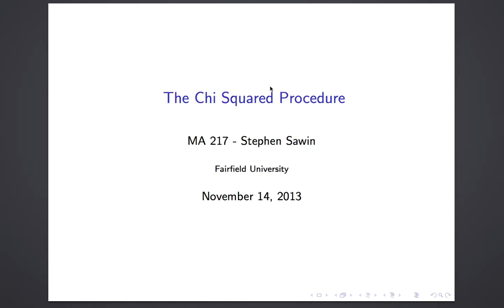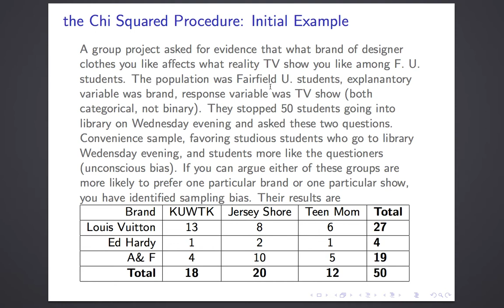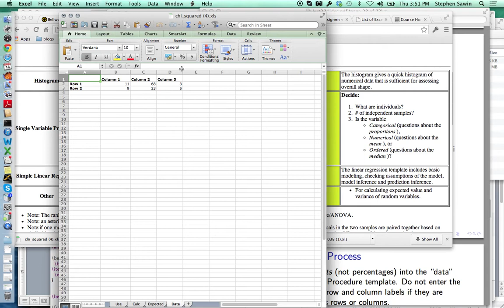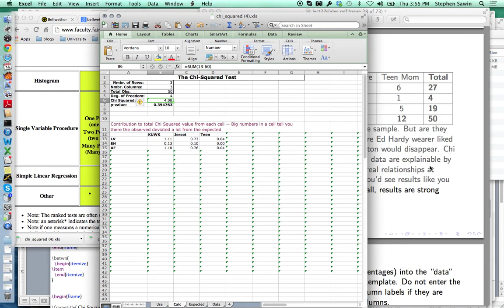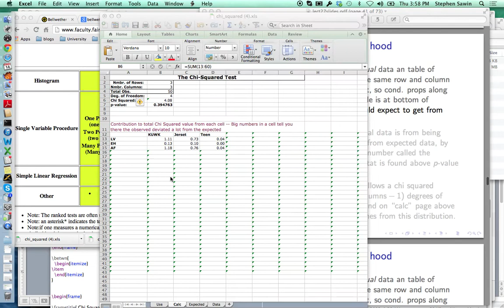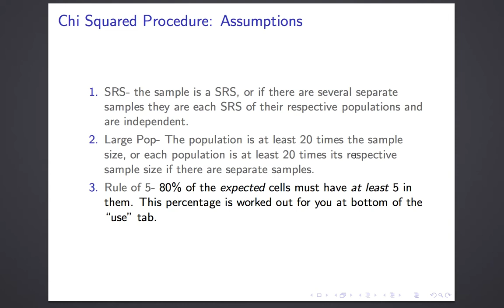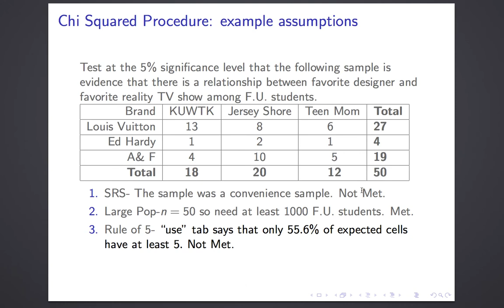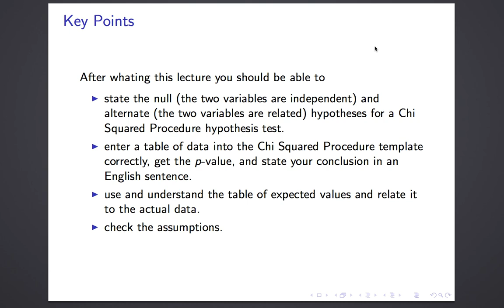Lecture 27 of Accelerated Statistics MA 217 at Fairfield U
This is the twenty seventh lecture for Steve Sawin's MA 217 Accelerated Statistics class at Fairfield University, covering  The chi squared procedure for independence.